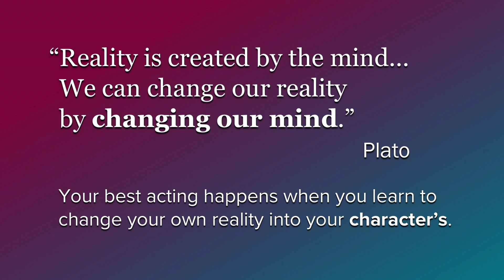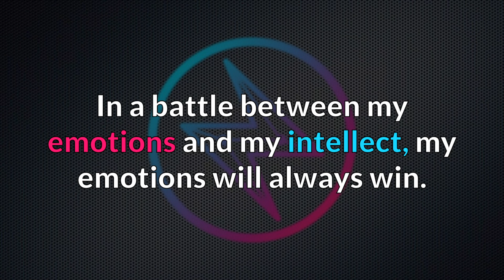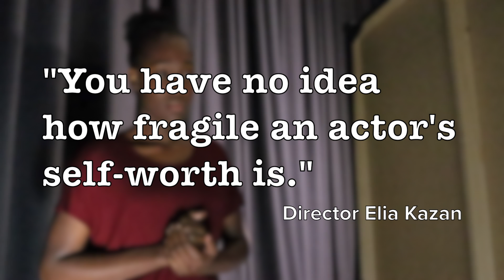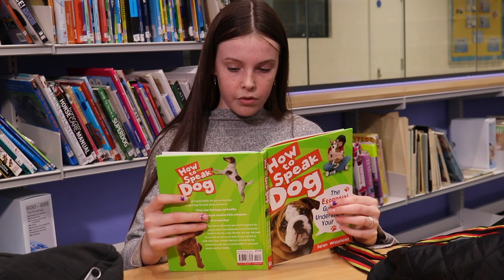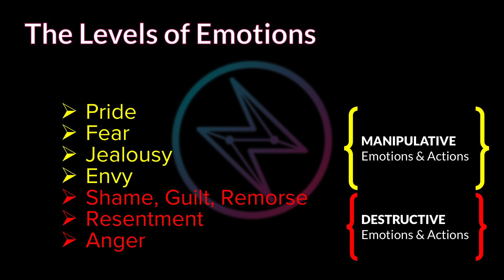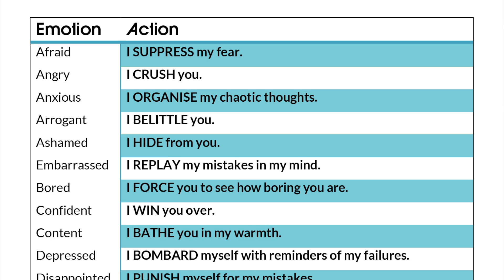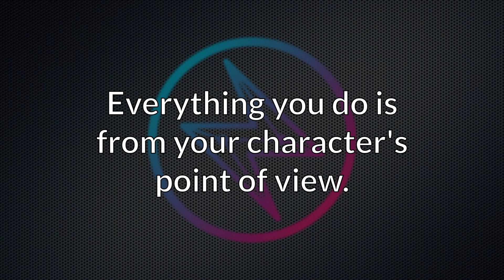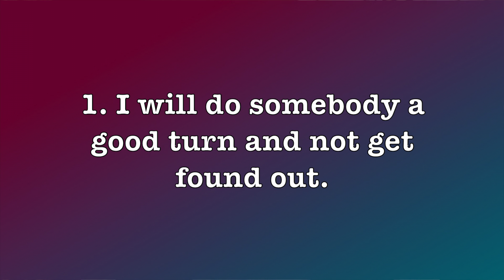How to be more emotional | THE ACTOR'S WAY | Step 3.2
This is Step 3.2 on THE ACTOR’S WAY, a 10-lesson online acting course from Neuro Acting by Bryan Bounds, MFA in Acting.

IN THIS VIDEO:
Learn how to tap into the energy of your Ego and become both a better actor and a better person in the process.

THE COURSE IS MODESTLY PRICED
With this self-study course, you get eight hours of video lessons and a 70-page course book for £49 and you can get it This will also put you on the course platform so that you can access all the course modules, the audio downloads and other educational material.

WHAT IS THE ACTOR’S WAY?
A progressive holistic pathway to greater acting packed with training along the way. Like hanging out in the office of your high school drama teacher, you’ll get both my graduate acting training knowledge, my forty years’ industry experience and the latest tricks from neuroscience that I teach my students to help you do your auditions, your work and your life better.

The Actor’s Way is not a quick fix. It is a pathway to help you become the artist you’ve always wanted to be. You’ll act better and you’ll live better. You’ll be more confident, more creative, more expressive, and above all, more at peace and more comfortable in your own skin, living as an artist in a chaotic (and often unappreciative) world.

I know what it’s like so I hope you find it useful - and break a leg!
Bryan Bounds
Founder, Neuro Acting